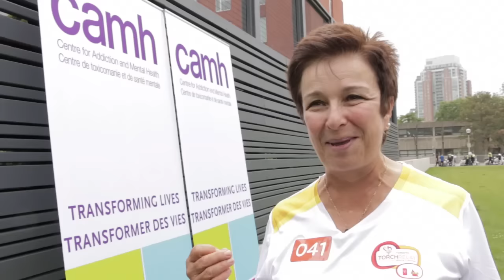Pan Am Torch Relay at CAMH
The Pan Am Torch made its way to the Centre for Addiction and Mental Health the day before the games officially opened in Toronto on July 10.